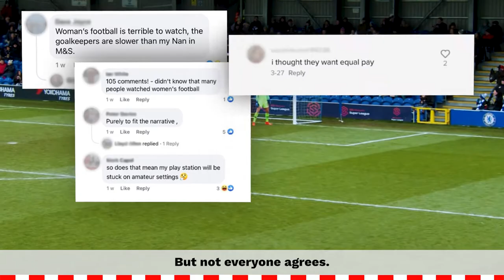⚽ Touch Test with Birmingham City - Celebrate The Game ⚽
To change the game, you’ve got to be in it.

That is why we’re proud to launch our latest campaign which aims to tackle the misconceptions in women’s football, as we put five men to the test against our women’s football partners with a 1-2-1 showdown.

Watch our new video with Lucy Quinn, right winger for Birmingham Women, to find out how she got on against Adam in the Touch Test. Let us know what you think!